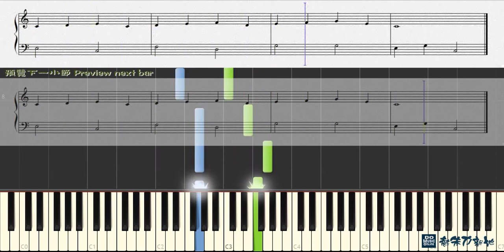2. Patterns 模型, John Thompson piano 1st Grade (Piano Tutorial) Synthesia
2. Patterns 模型, John Thompson piano 1st Grade (Piano Tutorial) Synthesia
2. Patterns 模型, John Thompson piano 1st Grade (Piano Tutorial) Synthesia
2. Patterns 模型, John Thompson piano 1st Grade (Piano Tutorial) Synthesia